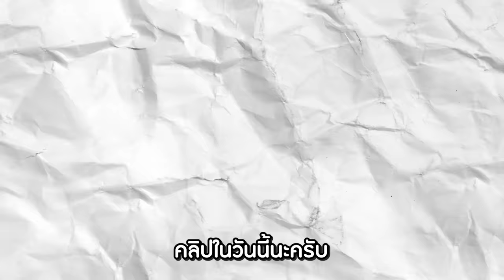เมื่อ! ผมได้เป็นสุคุนะร่างสมบูรณ์ในเกมมายคราฟ!! (Minecraft มหาเวทย์ผนึกมาร)